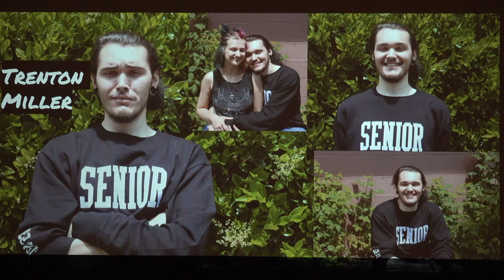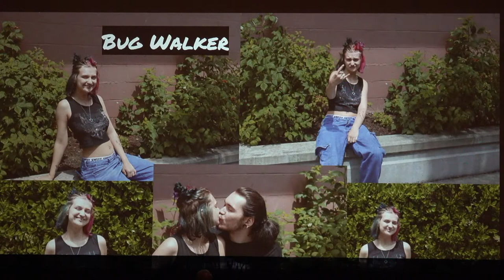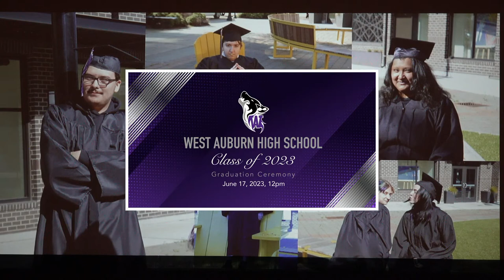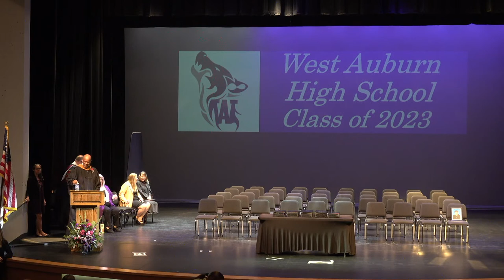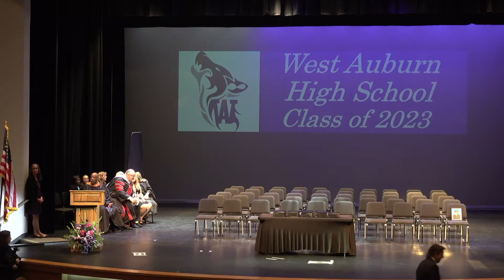West Auburn Graduation 2023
Join us virtually to celebrate the commencement of the West Auburn High School class of 2023!